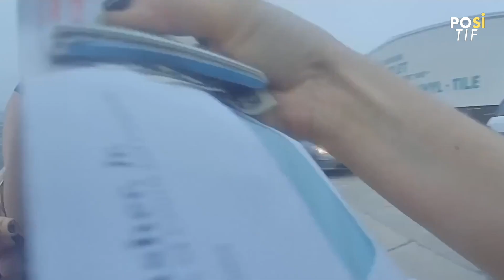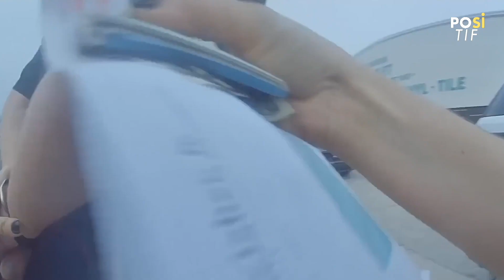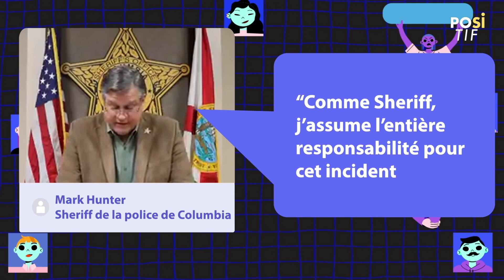Quand les autorités abusent de leur pouvoir | Positif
Ils avaient confondu sa canne avec une arme et il les a ridiculisés, mais les agents de police ont riposté et l'ont quand même arrêté.
James Hodges est un aveugle qui était allé remplir son devoir de citoyen mais lorsqu'il a croisé la route de ces officiers, un cauchemar dénué de bon sens a commencé pour lui.
Car quand l'autorité abuse de son pouvoir, on voit alors le pire de notre société.